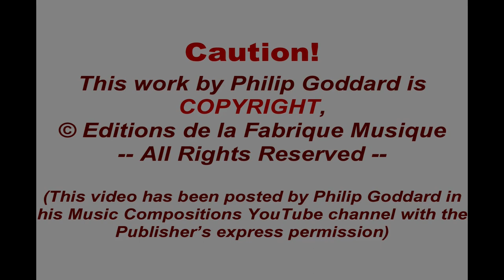Philip Goddard: The Great Wilderness - 6. (Peace Upon A' Mhaighdean - The Maiden)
The Great Wilderness, for organ solo, is a large nine-movement work, initially conceived (to a commission from Carson Cooman in the USA) as this Composer's personal humorous challenge to Olivier Messiaen's big religion-permeated organ cycles.

Here we have a roughly 80-minute nine-movement organ cycle without a trace of religion, and, much more healthily, presenting a linked series of nature-inspired paintings, each relating to some mountain or aspect of a particularly remote part of the North-Western Scottish Highlands often fondly referred to as (wait for it!...) The Great Wilderness.

Movement 6: Peace Upon A' Mhaighdean - The Maiden

On one of the most inaccessible over-900m mountains in Britain reachable by walkers without technical climbing, our viewpoint is from the top of a mountain that befits the splendour of its situation with its breathtaking panorama of mountains and remote moorland sporting much bare rock that is formed into all sorts of craggy knolls bounding a confusion of pools, little lakes (called lochans in Scotland) and streams, the more distant expanse of sea and islands extending beyond on the west side.

More often than not the weather is wild to very wild here, yet the heart of the wilderness encourages deeply based harmony with Nature and opening to the peace beyond all belief, all understanding...

In the middle of the movement we hear a more or less octatonic fugue that is adapted from the choral 'Rozabal Fugue' in the Composer's symphonic poem 'Golgotha to Rozabal' Its rarefied nature just seemed to fit perfectly here.

In this 2021 rendering the same soundfont-sourced sounds are used as in the original early 2000s recording, but a more realistic perspective is chosen, with the main sections of the organ much closer together, and the ambience / reverberation is a much more careful simulation of a real cathedral acoustic. The Composer very much wants to extend the range of registrations used, but unfortunately it's not sufficiently practical to make those changes with the MIDI sequencing software he's using currently (SynthFont2 and Overture).

It's hoped to replace the recording of The Great Wilderness with one with the more diverse registrations sometime beyond mid-2022, by which time with any luck MuseScore 4 will have been upgraded with what could well be the most versatile and (serious) composer-friendly MIDI sequencer yet produced - and it'll be free, too!